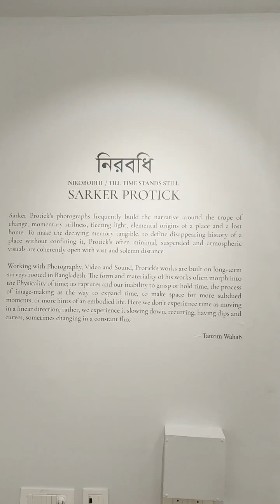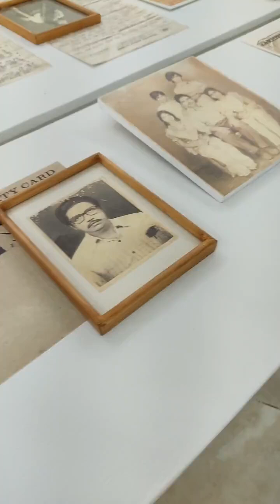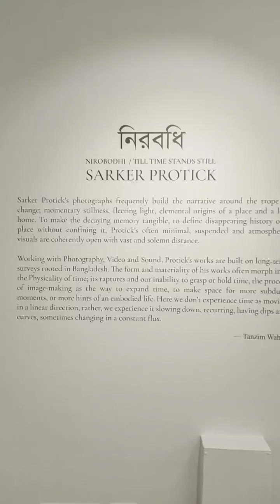Sarker Protick : “Till time stands still”- Shrine Empire, New Delhi.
Visual employment of photography to understand Bengal as a palimpsest, connoting that collective loss is inherited, this is evident in abandoned jamindar houses and colonial architecture which has weaved itself into the urban life. The artists’ goal seems to be to capture change. For which, Protick employs personal memories and photographs as a mode of representation of those with unforgettable memories of the colonial past.

Here is a glimpse and a walkthrough of the exhibition "Till time stands still" by Shefali Somany.